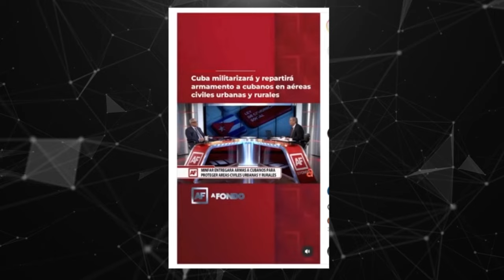EL REGIMEN está ARMANDO a los MIEMBROS del PCC por MIEDO a otro 11 de JULIO